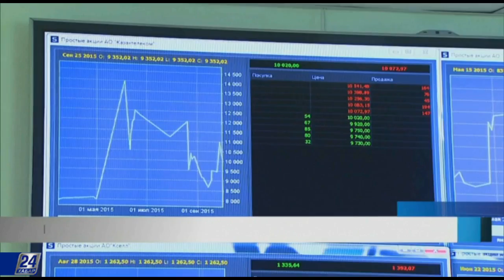Ұлттық компанияларды жекешелендіру келер жылдың екінші жартысында басталады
Ұлттық компанияларды жекешелендіру келер жылдың екінші жартысында басталады. «Самұрық-Қазына» қоры бұл бағытта әлеуетті бағдарламаларын іске қосады. Кешенді жекешелендіру ісі «Астана» халықаралық қаржы орталығынан бастау алу керек, дейді мамандар.